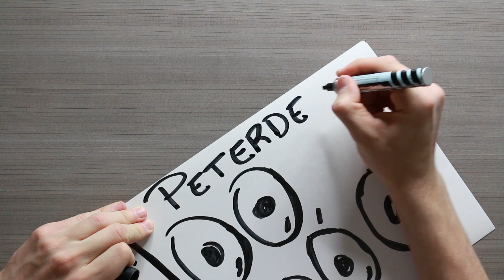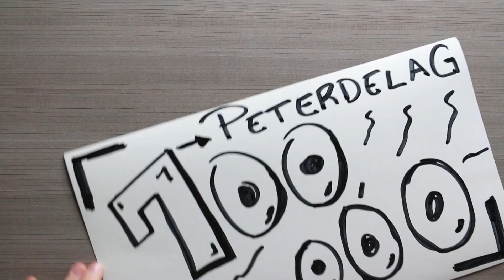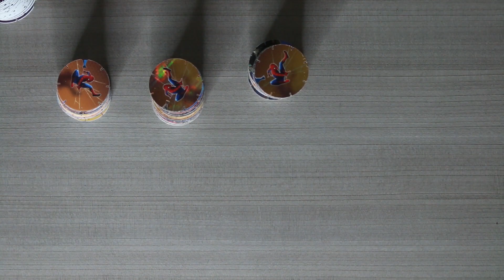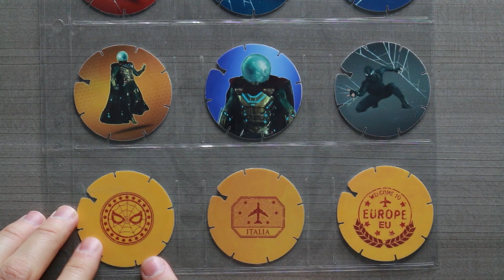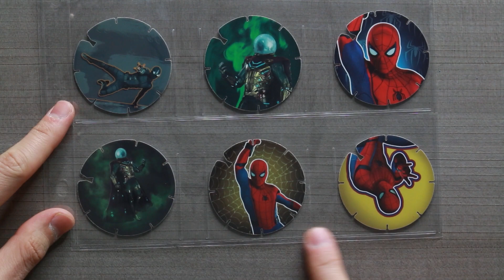NUEVOS TAZOS DE SPIDERMAN | ¿COMO SE VE LA COLECCIÓN?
Llego la colección completa de tazos de SpiderMan, pero hay un detalle que los hace muy raros. Al parecer no están todos.